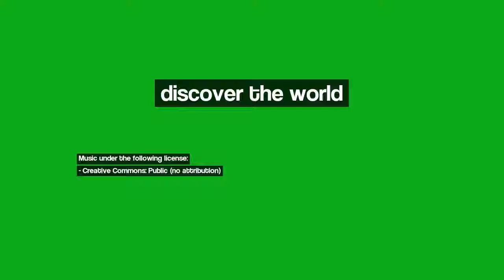Discover Thionville, France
Image 1: Barrage du lac du Mirgenbach / Dam of the Mirgenbach lake
Image 2: Arbres sur l'étang Tilly / Trees on pond Tilly
Image 3: Coucher de soleil sur les étangs de Groh / Sunset at the ponds of Groh
Image 4: Les Étangs de Manom au crépuscule / Ponds of Manom at twilight
Image 5: "Steam"boat on the River Moselle / Bateau "à vapeur" sur la Moselle
Image 6: Diddeleng Ginzebierg 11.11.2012 Luxembourg
Image 7: Ancienne Voie Romaine Metz-Trèves / Old Roman Way Metz-Trier
Image 8: Cerisers en floraison / Cherry trees flourishing
Image 9: Ancien Haut-Fourneau U4 - Ancient Blast furnace U4
Image 10: La Moselle / The River Moselle